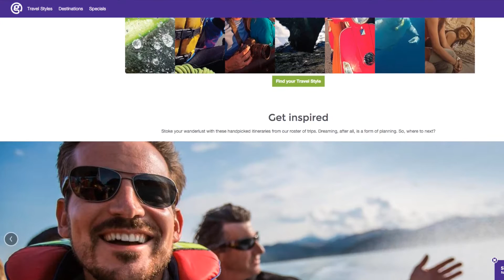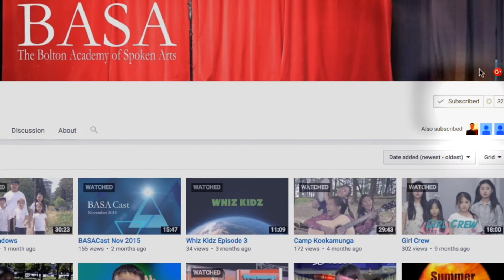BASACast February 2016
The February 2016 edition of our video newsletter.